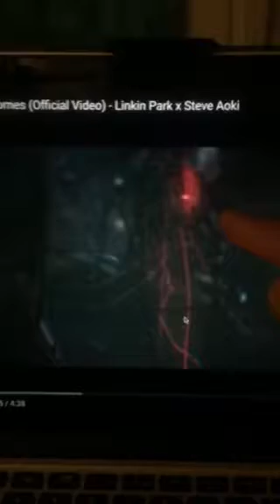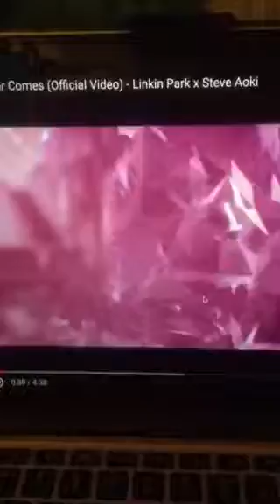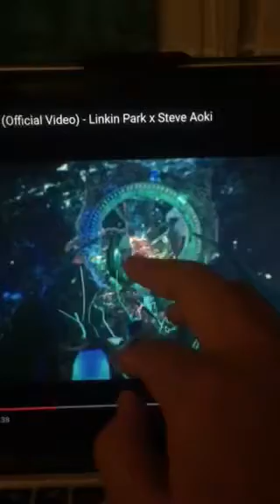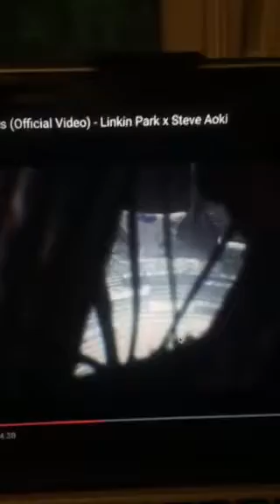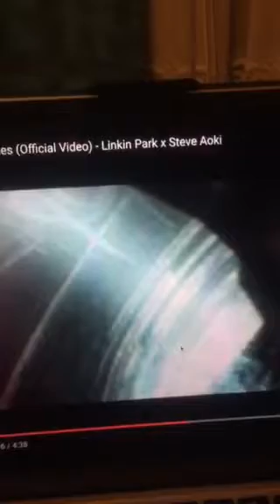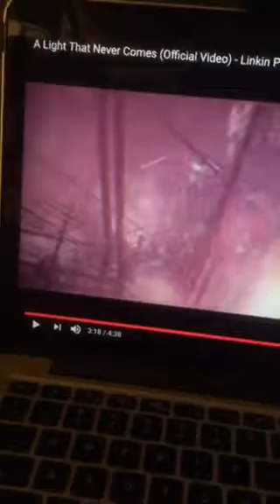The Holy of Holies Explained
Check out the symbols